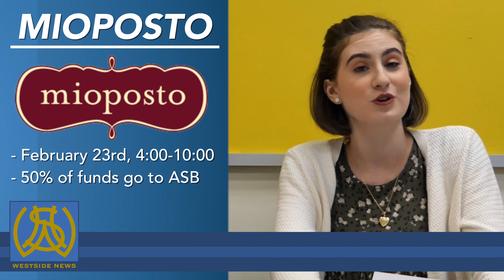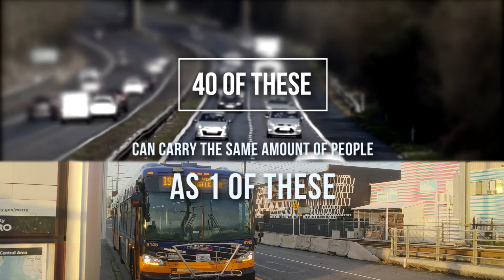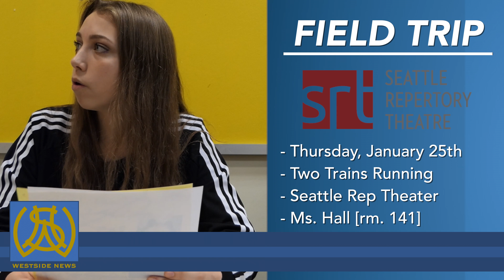Westside News - Week #16 (January 24, 2018)